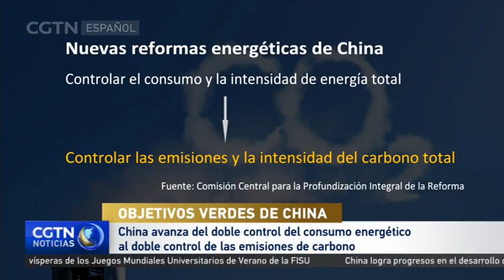China avanza del doble control del consumo energético al doble control de las emisiones de carbono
La Comisión Central para la Profundización Integral de la Reforma de China ha presentado una propuesta integral para avanzar en la reforma del sistema energético. Esta propuesta se centra principalmente en tres sectores clave: control de emisiones, petróleo y electricidad.